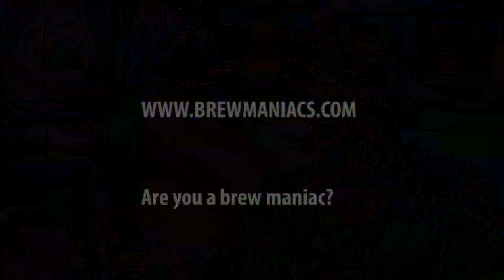Brew Review: Pliny the Elder (Russian River)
Justin VanLaere's review of Russian River's Pliny the Elder